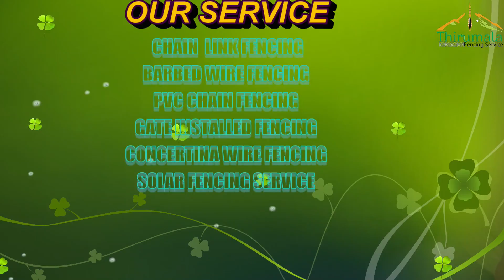Fencing Contractors in Gudiyatham Vellore | Thirumala Fencing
Welcome to Thirumala Fencing Services In Chennai has been providing quality Fencing services for over 10 years Fencing Works and Dealers & Suppliers of South Indian Areas. We are providing fencing services, fencing materials, barbed wire , chainlink fencing ,gi wire fencing and much more Thirumala Fencing Services is one of the best dealer of Supply quality materials with 100% fulfil to customers requirements.